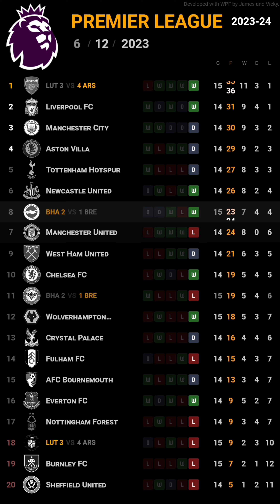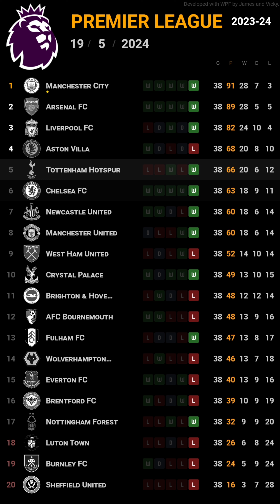2023-24 프리미어 리그 순위 결과: 닷넷 개발자의 WPF 기술 활용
2023-24 프리미어리그 순위 결과를 WPF 기술로 개발해보았습니다. 이번 시즌뿐만 아니라 과거 시즌이나 다른 리그 순위도 앞으로 추가할 계획입니다.

보고 싶은 순위 영상이 있다면 언제든지 댓글로 남겨주세요. 저희가 지속적으로 다양한 개발 및 콘텐츠 활동을 할 수 있도록 구독으로 응원해주시면 정말 감사하겠습니다.